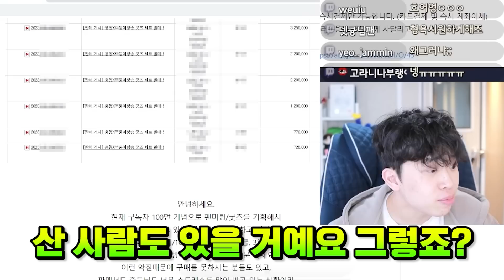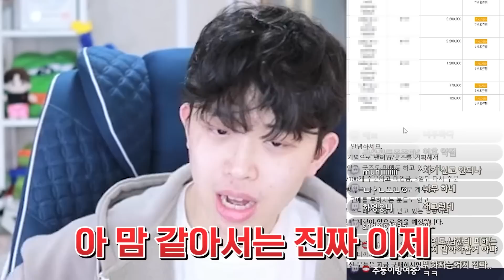2700만원 규모 피해 미치겠습니다...